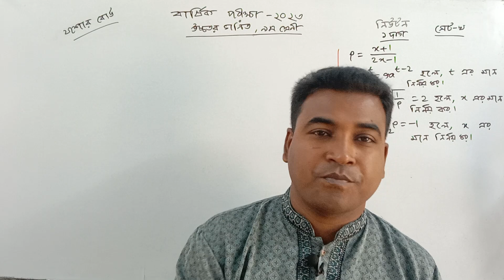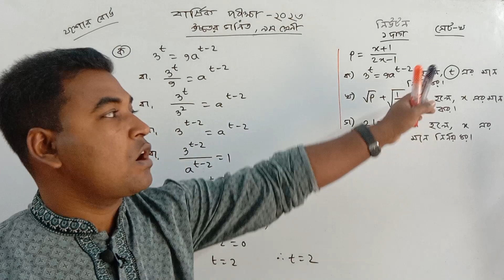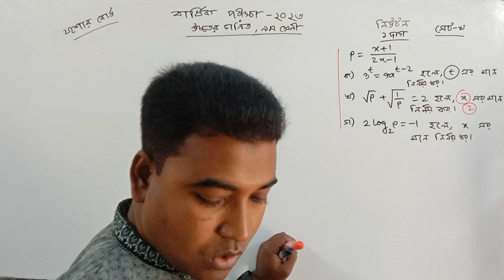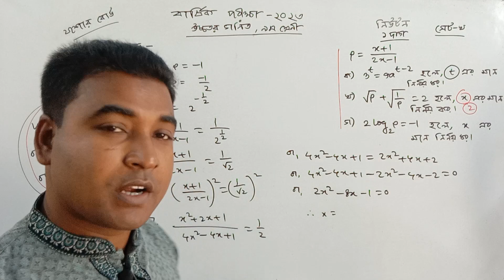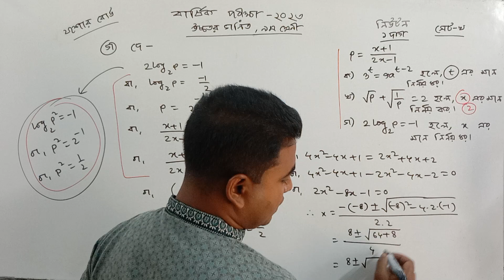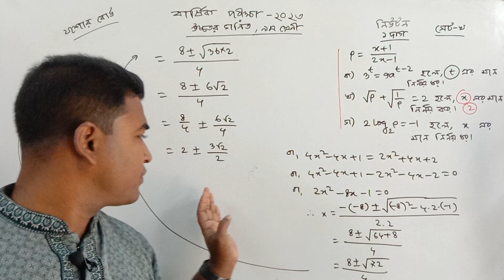বার্ষিক পরীক্ষা ২০২৩ | উচ্চতর গণিত | ১ দাগ | সূচক | সমীকরণ | নিউটন | যশোর বোর্ড_Nazmul Sir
পিথাগোরাস
রামানুজন
এ্যাপোলোনিয়াস
সূচক ও লগারিদম
সমীকরণ
সেট ও ফাংশন
ধারা
ত্রিকোণমিতি
সম্ভাবনা
CQ Solution
নির্বাচনি পরীক্ষা ২০২৩
test exam ssc 2024
গণিত
যশোর বোর্ড
jessore board
SSC Math
nazmul sir